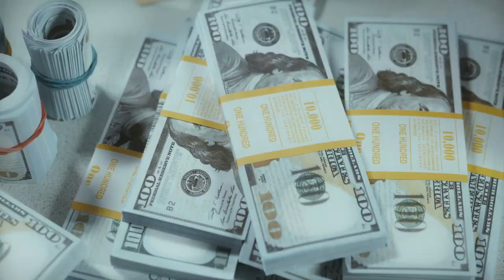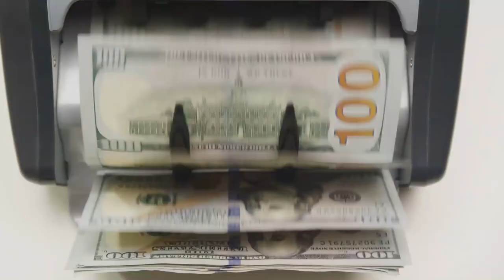The Investing Strategy That Changed My Family’s Future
Feeling trapped in a career with minimal growth and missing precious moments with my family led me to seek a better way. I struggled to support my young family and traditional investing felt like a never-ending journey to build real wealth. Even buying a rental property only added more stress and less time with my loved ones.

Then everything changed when I discovered a better way to invest that didn’t suck out my soul (ie weekends and evenings). In this video, I’ll share how you can transform your financial future through a series of strategic steps. First, educate yourself to make informed decisions. Remember your deeper motivations for financial freedom. Begin your journey with passive real estate investments to avoid the headaches of being a landlord. Don’t wait until you think you have enough capital—start now. And most importantly, take action even if you don’t have all the answers yet.

Join me as I break down these essential steps to help you build wealth and create a secure future for your family, all while reclaiming your precious time.

💌 Sign up to our free email Passive Real Estate Investing 101 Course

❓HAVE QUESTIONS?
Pop into our casual weekly Q&A sessions (aka The Popover) to ask your questions about passive real estate investing, how it works, who we are, or whatever is on your mind!

🥚We invite you to join the Goodegg Investor Club to invest alongside us. It's free to join and our goal is to give you the education you need to confidently invest and live your life by design.

If you're looking for a way to invest in real estate but don't want to deal with the hassles and time commitments of being a landlord, you're in the right place.